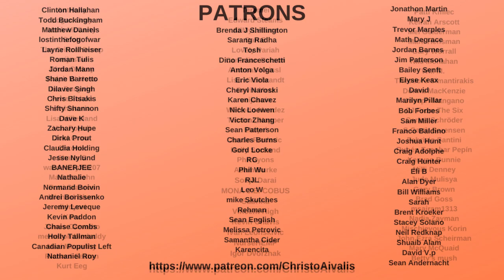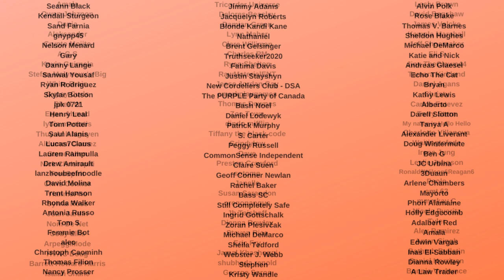Fox News' John Roberts SLAMS Trump and McEnany for Not Condemning Proud Boys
Fox News reporter John Roberts was FURIOUS today on Fox News after asking Trump Press Secretary Kayleigh McEnany to condemn the proud boys and far right on behalf of Trump. She would not. Afterwards on Fox News, he expressed his frustration that Conservatives were mad at him on Twitter for asking the question: "And for all of you on Twitter who are hammering me for asking that question, I don't care. Because it's a question that needs to be asked, and clearly the president's Republican colleagues a mile away from here are looking for an answer for it too. So stop deflecting. Stop blaming the media. I'm tired of it."